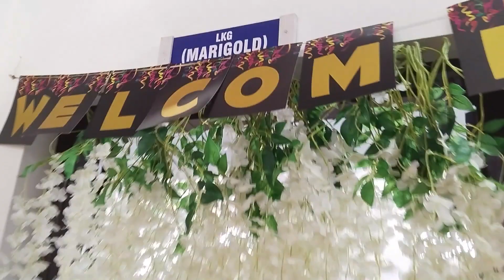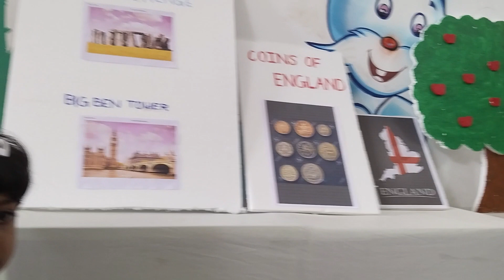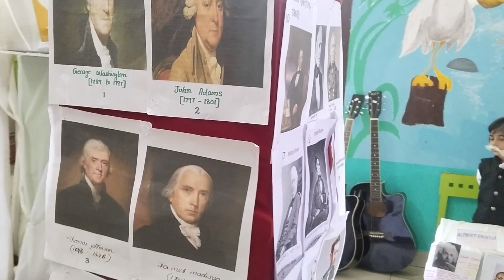SANSKRITI, 2023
AN EXPO OF DIVERSE CULTURES ACROSS THE WORLD BY THE LITTLE KIDS OF HOLY INNOCENTS KINDERGARTEN